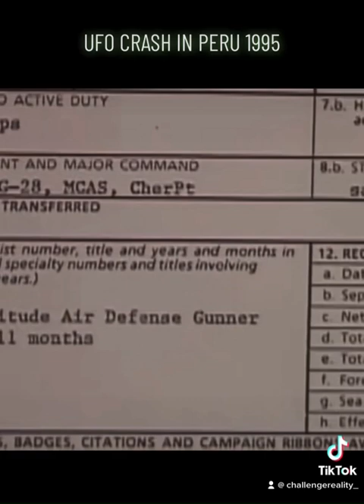UFO Crash In Peru